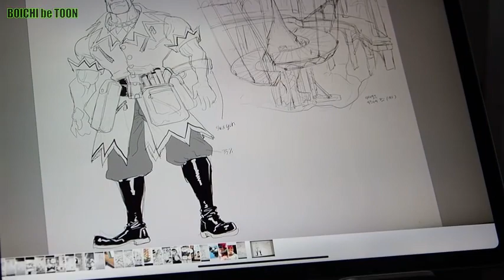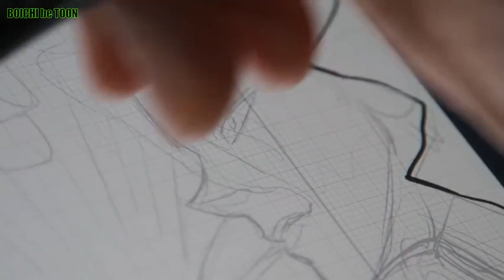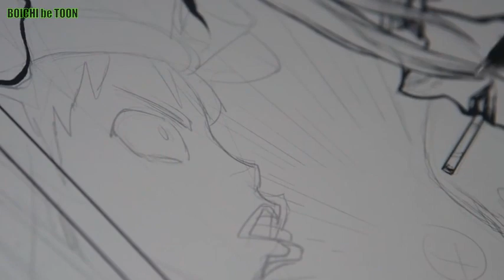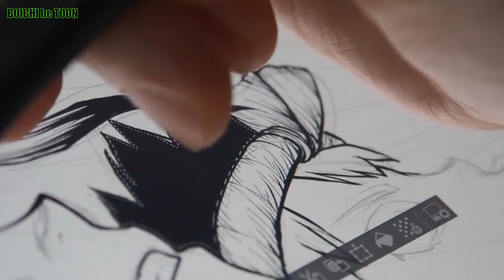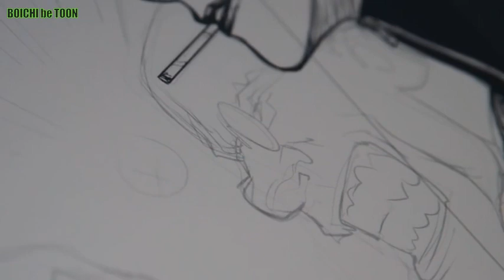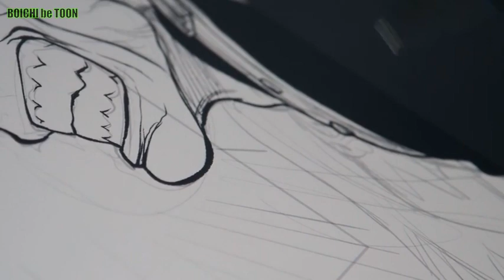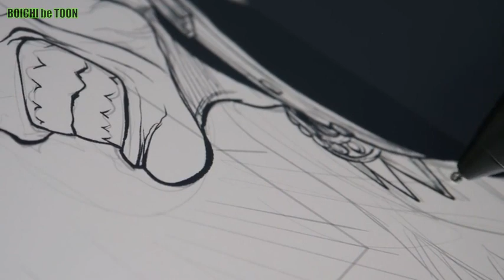Boichi Be Toon | Boichi Drawing Dr. Stone Cap.Z:161 Pag.14-15 Chrome #22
Mujik Park, (Boichi, ボイチ, 박무직) (Seoul, January 29, 1973), is a South Korean mangaka who lives and works in Japan.
Dr. Stone (ドクターストーン Dokutā Sutōn?) is a 2017 manga written by Riichirō Inagaki and illustrated by Boichi. The manga was published in Shūeisha's Weekly Shōnen Jump magazine. On the occasion of the Naples Comicon 2018, Star Comics announced its publication in Italy in the Dragon series, and it began on November 1, 2018. An anime adaptation produced by the TMS Entertainment studio is broadcast from July 5, 2019.